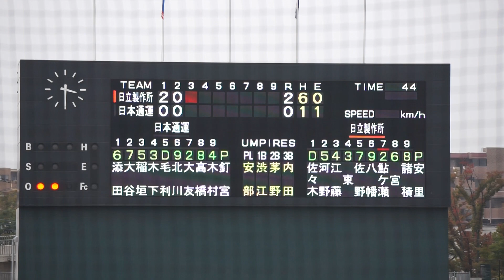2022/10/17(月) 釘宮光希(日本通運) vs 鮎ヶ瀬一也(日立製作所) レフトフライ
JABA日本選手権大会2022 関東最終予選 第3試合[代表決定戦] 2022/10/17(月) 等々力球場 日立製作所 vs 日本通運

1回表（日立製作所の攻撃）
（先発投手）釘宮
2アウト 1・2塁 鮎ヶ瀬 セカンドゴロ

【勝投手】庄司
【敗投手】原田
安部(球)、渋江(一)、茅野(二)、内田(三)

日立製作所 vs 日本通運 試合経過-第12回JABA関東選手権大会 : 一球速報.com | OmyuTech

2022/10/8(土) 鈴木健(東京大学) vs 山田健太(立教大学) レフト2ランホームラン（打点2）
2022/8/31(水) 内海優太(広陵高校) 右中間ソロホームラン（打点1）打席(4回表) vs 篠木健太郎(法政大学)